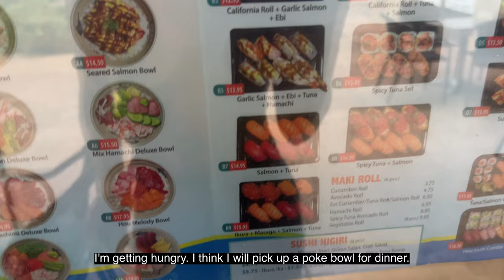The Joy of Slow Living with a Toy Poodle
I took an extra day off this week to spend sometime at home. I enjoyed a relaxing afternoon walking around our neighborhood with my fur baby.

▶MUSIC
・Ballerina /Yehezkel Raz
・Holding out for you/ Boheme
・Forever/ Paper Planes
・Coffee Cup/Anthony Larzaro